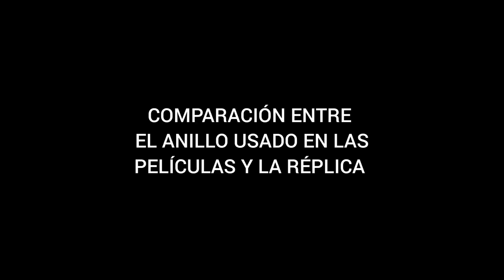The Lord of the Rings The One Ring 18k Replica by @wetaworkshopnz​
Réplica del Anillo Único de los mismos creadores que lo fabricaron para la trilogía cinematográfica de Peter Jackson @wetaworkshopnz y  @Jenshansen
La mejor réplica del Anillo del mundo